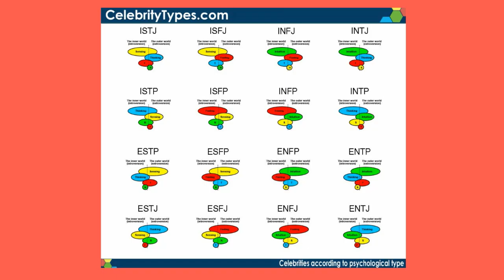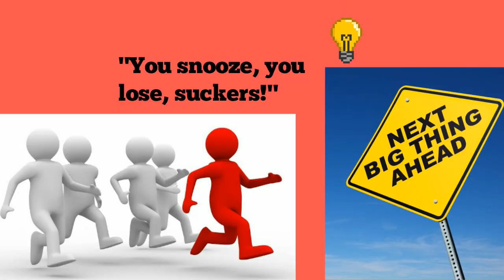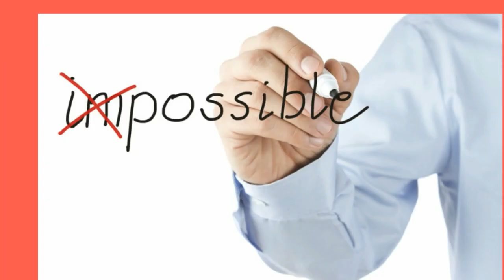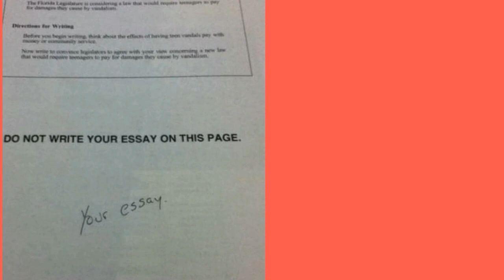ESTP in 5½ Minutes